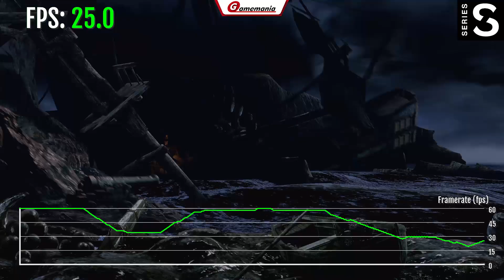🥊 KILLER INSTINCT: ANNIVERSARY EDITION | FPS Test | Xbox Series S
Rendimiento de Killer Instinct: Anniversary Edition funcionando en Xbox Series S / Framerate de Killer Instinct: Anniversary Edition en Xbox Series S / Test de FPS de Killer Instinct: Anniversary Edition.